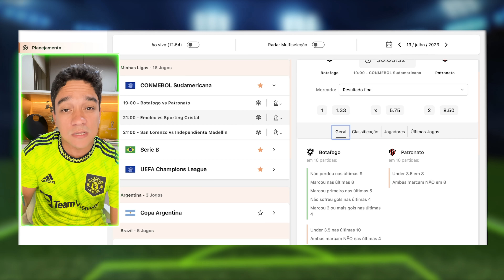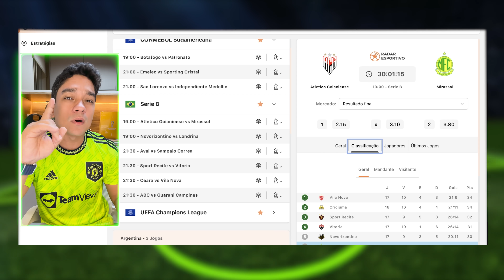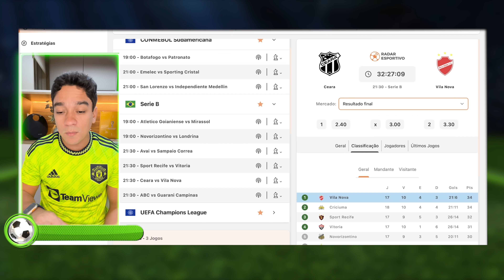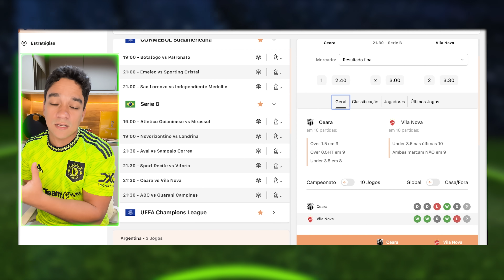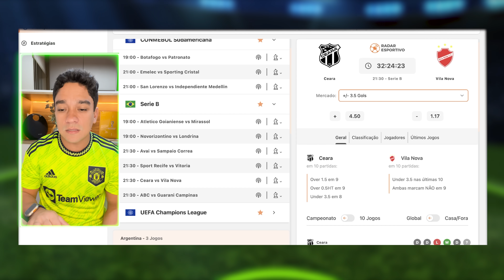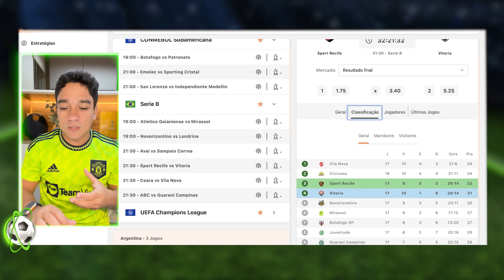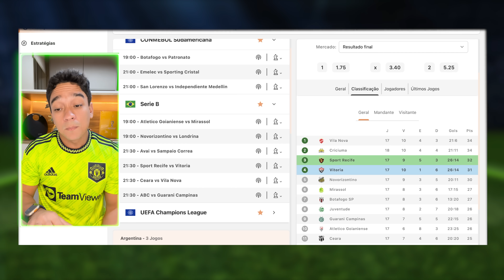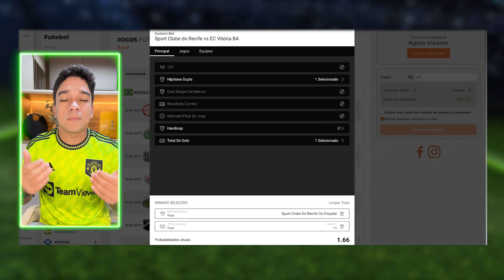PALPITES DE FUTEBOL DIA 19/07/2023 + BILHETE FEITO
Palpites do Pedro Feitosa pra essa quarta-feira de futebol.